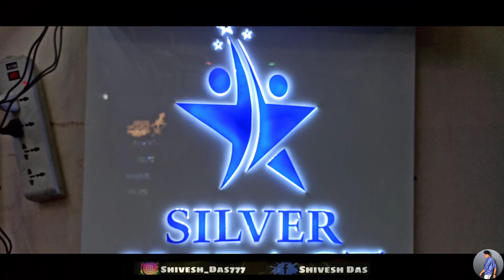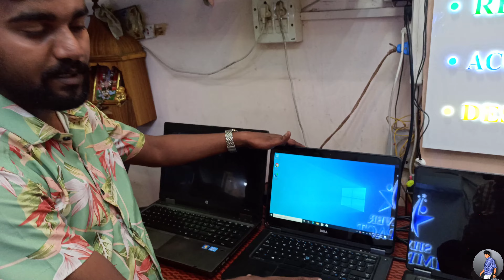cheapest laptop market in delhi | starting ₹799/- | second hand laptop | Wholesale/Retail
TERE BHAI KA CHANNEL HAI.

Toh bhailog aaj ki video bhot helpful hone vali hai, kyuki is video mai, maine brand new condition ke laptop vo bhi second hand price mai dekhaye hai toh video ko last tak zaroor dekhna or video pasand aaye toh like zaroor kardena till then
STAY STRONG 💪

ADDRESS:
Shop name :- Silver impact
Shop address:-4B, 20ABC Complex, Veer Savarkar Block, Shakarpur, Near Nirman Vihar Metro Station, Delhi-110092

For calling numbers:- 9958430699 , 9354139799

7 days open and calling time 11:00 am -  7:00 pm